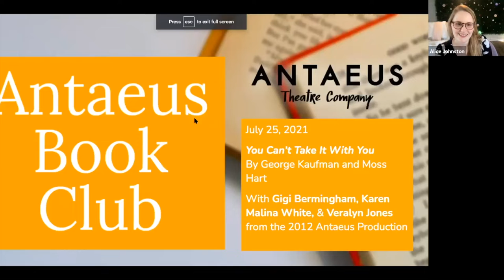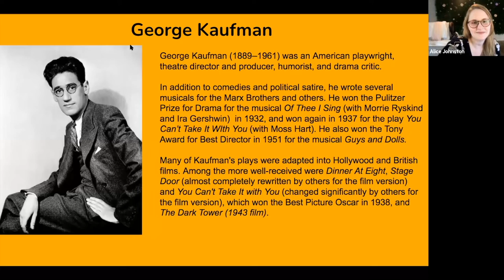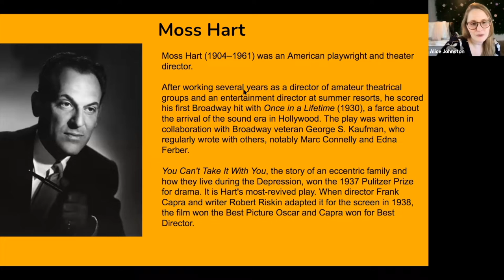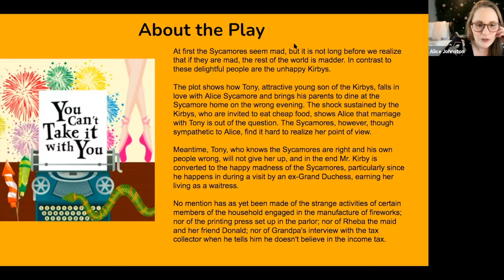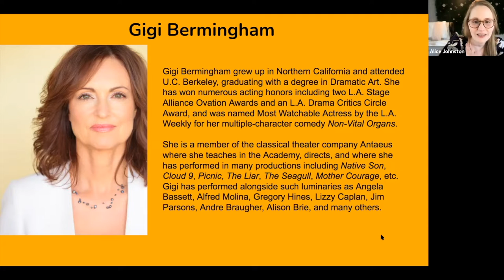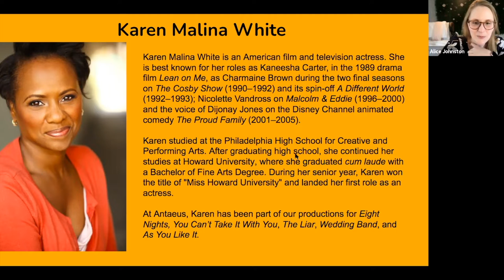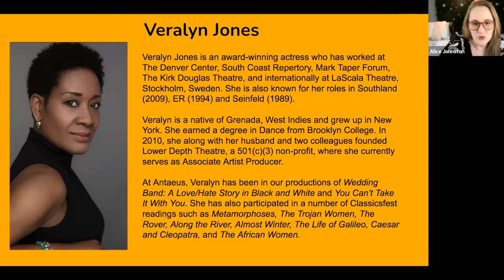Antaeus Book Club - You Can't Take It With You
On July 25, 2021 the Antaeus Book Club (ABC) hosted an exciting discussion on George Kaufman and Moss Hart’s Pulitzer Prize-winning comedy, You Can’t Take it With You, which was produced at Antaeus as part of our 2012 season. This ABC meeting featured special guest Gigi Bermingham, who directed the 2012 production, and cast members Karen Malina White and Veralyn Jones, both of whom played Rheba in the Antaeus production.